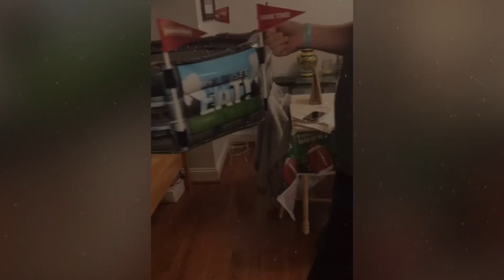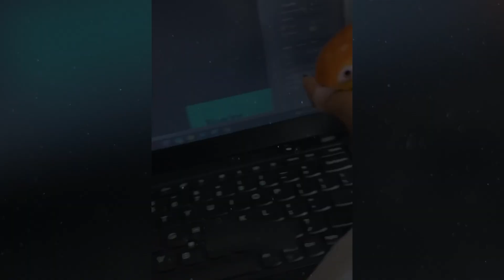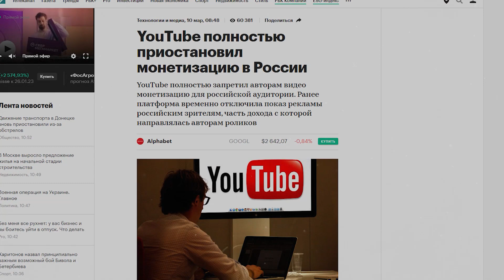35 Странных видео, снятые на камеру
Сегодня мы подготовили для вас подборку  загадочных видеороликов, которые вызывают недоумение.